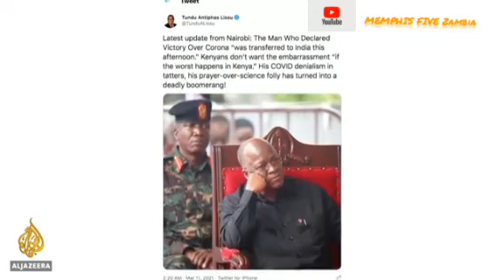John Mangufuli is Dead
What are sad news.🤣😂